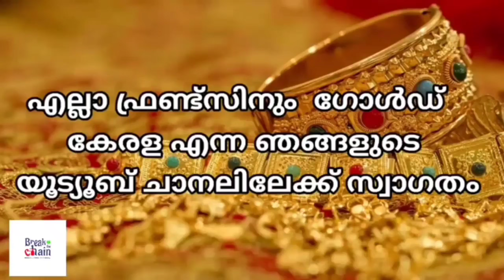today goldrate/ഇന്നത്തെ സ്വർണ്ണ വില /05/10/2024/ Kerala gold price today/kerala gold rate today/gold